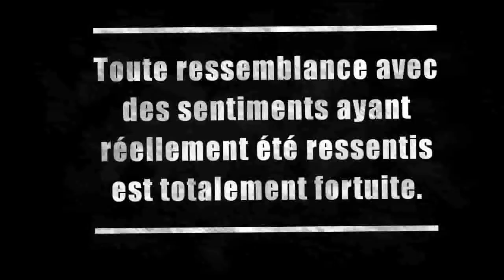Bilbo Baggins - SDLS50 - Sans obligatoirement rien attendre y aller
S'maine 50 / Instru : Bool Art / Thème libre